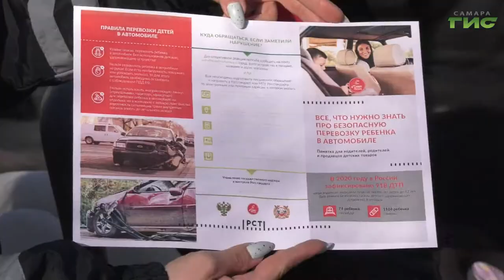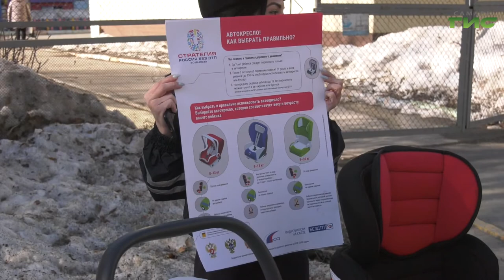Сотрудники ГИБДД напомнили водителям, как правильно перевозить детей в автомобиле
Мобильные выставки детских удерживающих устройств организовали инспекторы ГИБДД во всех городах региона. Таким образом, они надеются  пробудить сознательность родителей и показать, каким должно быть безопасное устройство для перевозки ребенка. О том, как правильно выбрать детское автокресло, узнал наши корреспондент.